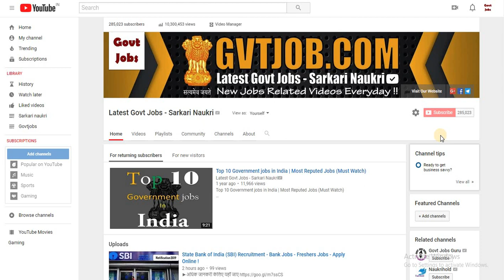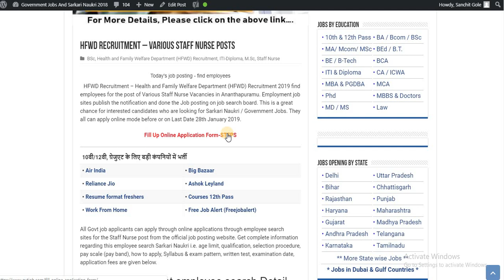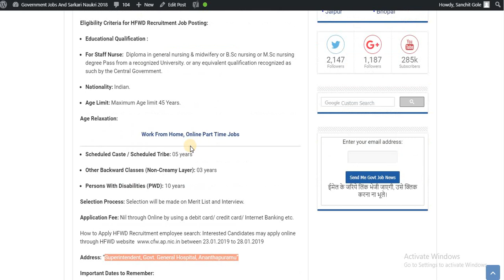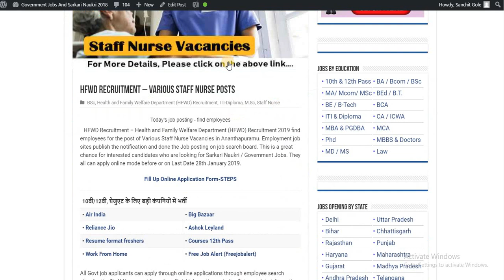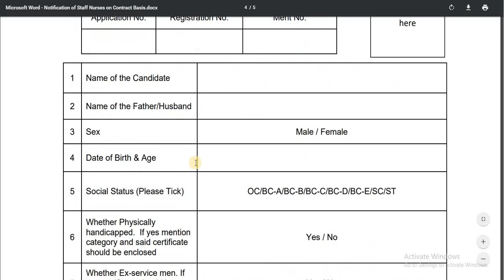HFWD Recruitment - Freejobalert - Sarkari Naukri - Govt Jobs